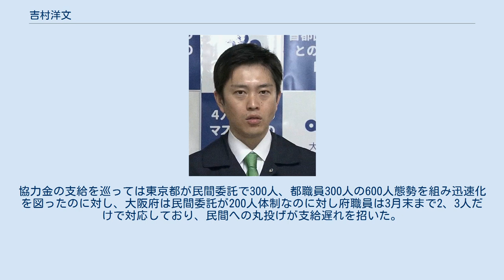吉村洋文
吉村 洋文（よしむら ひろふみ、1975年〈昭和50年〉6月17日 - ）は、日本の政治家、弁護士（登録番号28290、大阪弁護士会所属）、税理士。
大阪府知事（公選第20代）、日本維新の会副代表、大阪維新の会代表（第3代）。
大阪市長（1期）、衆議院議員（1期）、大阪市会議員（1期）、おおさか維新の会政務調査会長（初代）、大阪維新の会政務調査会長（第2代）、同代表代行を務めた。
 大阪府河内長野市生まれ。
河内長野市立千代田小学校、河内長野市立千代田中学校、大阪府立生野高等学校を経て、1998年（平成10年）3月九州大学法学部卒業。
 1998年10月、司法試験に合格し、2000年に弁護士登録。
熊谷信太郎弁護士の法律事務所に勤務。
 この時期に弘中惇一郎らと大手消費者金融武富士の訴訟代理人を務める。
武富士の反社会的な取り立てや違法な業務などを告発したジャーナリストへの訴訟を担当したが、これについてはスラップ訴訟であるとの指摘も受けた。
2005年1月、熊谷綜合法律事務所から独立し、共同経営でスター綜合法律事務所を開設。
歌手のやしきたかじんの顧問弁護士を務める。
 2011年、大阪維新の会公認で大阪市会議員選挙に北区選挙区から出馬し、当選。
当時この選挙では維新の候補者が足らず、やしきたかじんが紹介した吉村を橋下徹代表が口説く形で政界入りした。
2013年5月からは市議団政調会長を務めた。
2014年、大阪市会議員を辞職。
同年の第47回衆議院議員総選挙に維新の党公認で大阪4区から出馬。
自由民主党前職の中山泰秀に敗れたが、重複立候補していた比例近畿ブロックで復活し、当選した。
 衆議院議員在職中は維新の党政調副会長や、大阪維新の会の「都構想推進本部」（本部長：橋下徹）の局長も務めた。
橋下の信頼も厚く、大阪都構想の制度設計では中心的な役割を担っていた。
2015年9月26日には、橋下の任期満了に伴う大阪市長選挙に、大阪維新の会が吉村を擁立する意向が報じられる。
10月1日に辞職願を大島理森衆議院議長に提出し、同日許可された。
 11月22日投開票の大阪市長選挙に大阪維新の会公認で出馬し、自民党の推薦及び民主党大阪府連・日本共産党大阪府委員会の支援を受けた前大阪市議の柳本顕、元北区長の中川暢三らを破り、当選した。
12月19日、正式に大阪市長に就任した。
史上初の大阪市会議員経験のある市長であり、中井光次以来の国会議員経験者の市長でもある。
2017年、2025日本万国博覧会誘致委員会副会長就任。
 2019年3月8日、大阪都構想住民投票の実施をめぐる公明党との協議決裂を受け、3月20日付での大阪市長の辞職願を提出し、統一地方選挙に行われる大阪府知事選挙に出馬することを表明した。
これに対し、大阪市議会は自民、公明、共産などの反対多数で不同意とした。
維新は「最後は選挙で決めていただくのが民主主義の根幹。民意を改めて聞く、極めてまっとうな態度だ」と辞職に賛意を示した。
公明は「大義なき選挙、税金の無駄遣いだ。ポストを私物化し、市長の立場より政治的課題を優先するのは党利党略、あるまじき行為だ」と反対。
共産は「自分勝手の極み。知事市長の職責はそんなに軽いのか。公選法の目的からも脱法的行為との批判は免れない」と批判した。
議会が辞職願を不同意としたため、3月21日の府知事選告示日に市長を自動失職した。
市長としての在任期間は1期約3年3ヶ月であった。
また、1971年以来48年ぶりに統一地方選挙の日程で大阪市長選挙が行われることとなった。
 2019年4月7日に執行された大阪府知事選挙では対立候補の小西禎一に勝利し、第10代公選大阪府知事に当選を果たし、翌日の8日に就任。
公選の大阪市長を経験した者が公選の大阪府知事に就任したのは初めて。
現職の都道府県知事の中では3番目に若い。
 同年6月、大阪維新の会の代表代行に就任。
同年8月には日本維新の会の副代表にも就任。
 2020年11月1日、維新の党是でもある大阪都構想についての二度目の住民投票否決を受け、「市民の判断を率直に受け止める。都構想再挑戦を僕がやることはない」と述べた。
11月21日、大阪維新の会の全体会議にて、片山一歩大阪市議を破り、住民投票否決の引責で辞任した松井一郎の後任の党代表に選出された。
 第1...